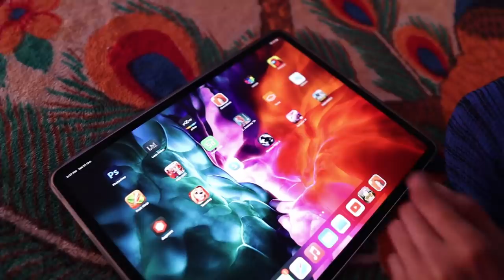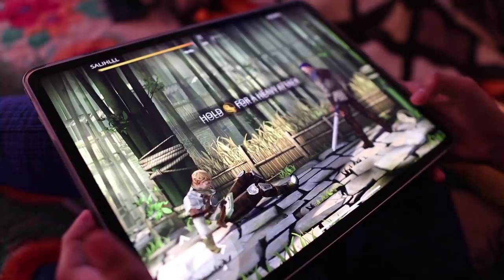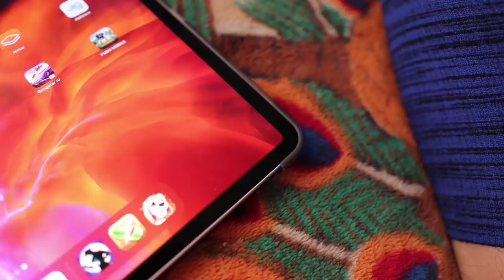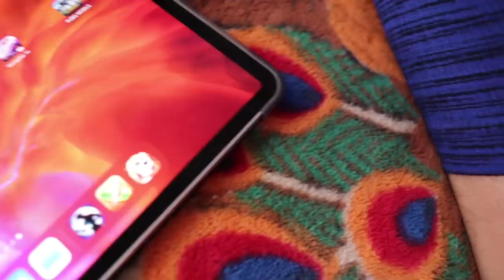DUDY വീട്ടിൽ എത്തി 😘 UNBOXINGDUDE l